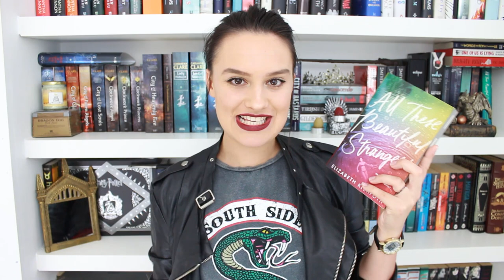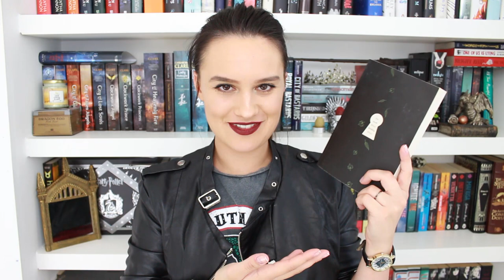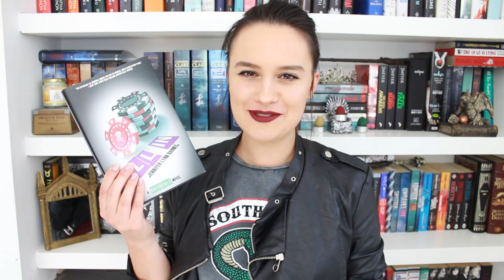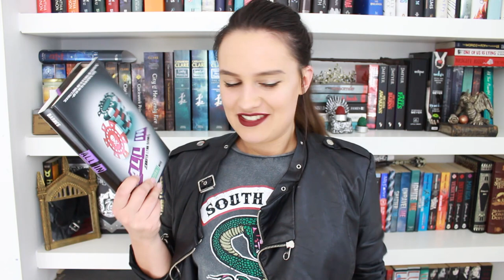5 MUST READ YA BOOKS FOR FANS OF RIVERDALE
Two Can Keep A Secret
(review copy received and own final copy bought after publication)

The Devouring Grey
(final copy gifted by the publisher)

The Truth About Telling Secrets
(proof copy gifted)

The Naturals
(bought own copy)